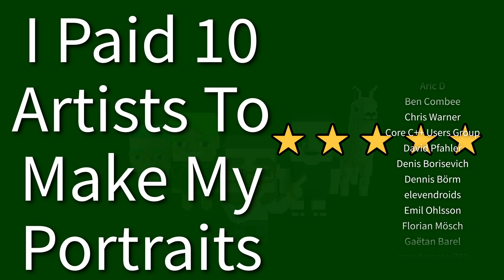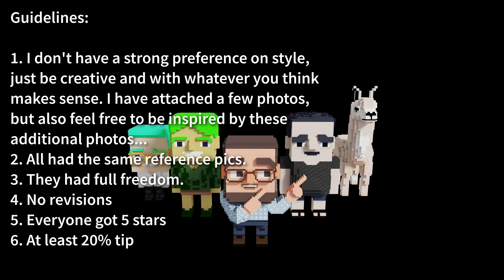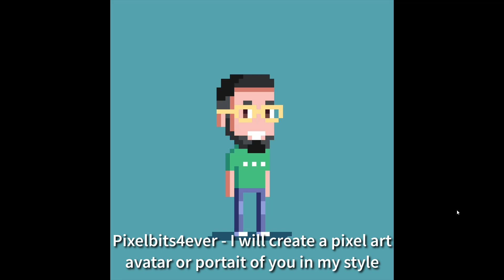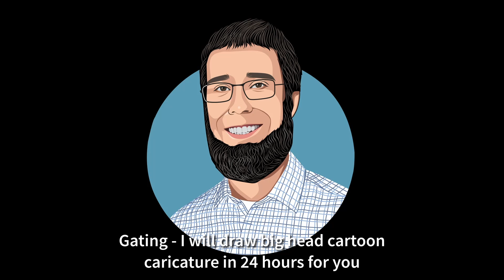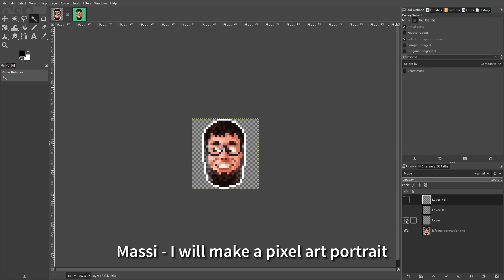I paid 10 artists to make my portrait!